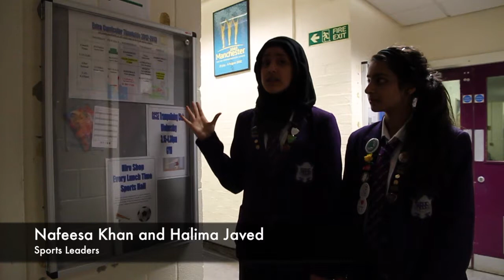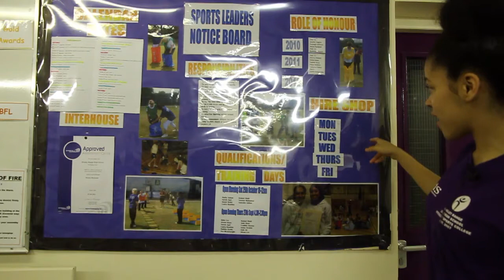Extra-Curricular PE Clubs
Our sports leaders and coachers talk you through the many clubs and activities available to students at Whalley Range 11-18 High School.